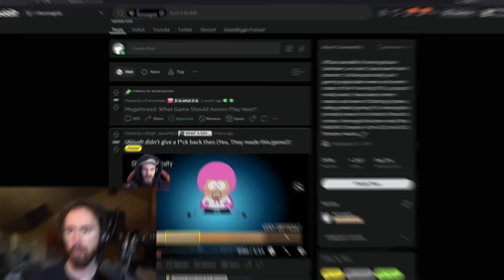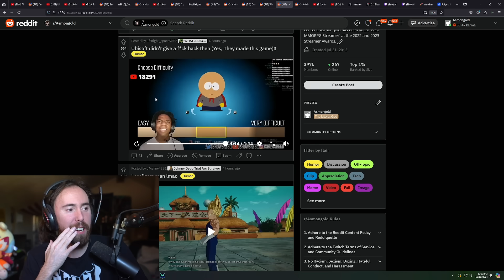Ubisoft didn't give a f*ck back then..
Asmongold Clips / Asmongold Reacts To: South Park: The Stick of Truth